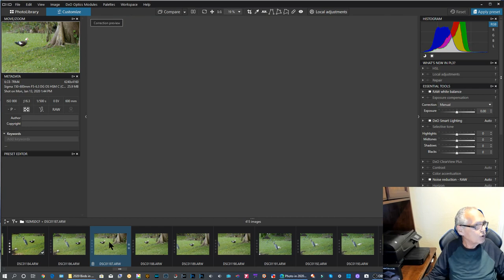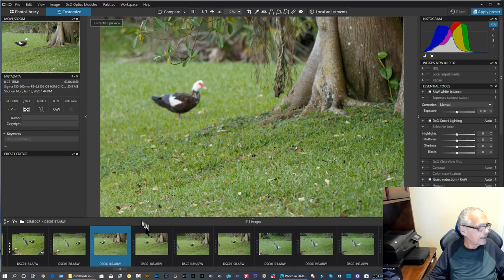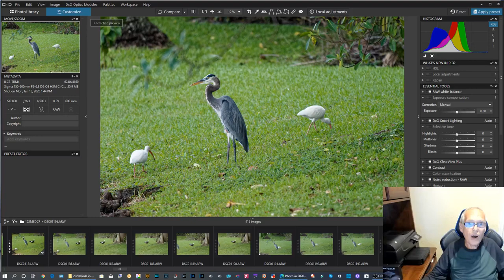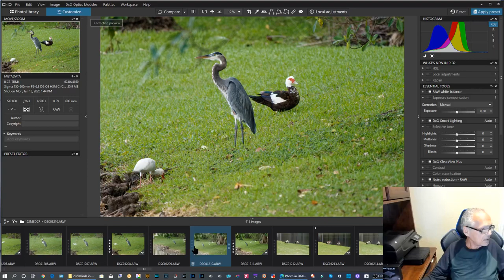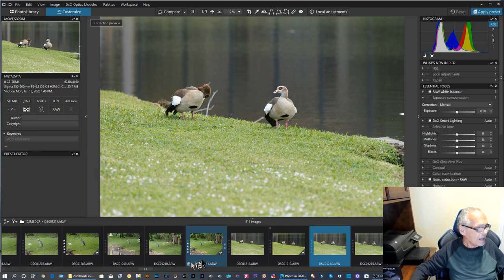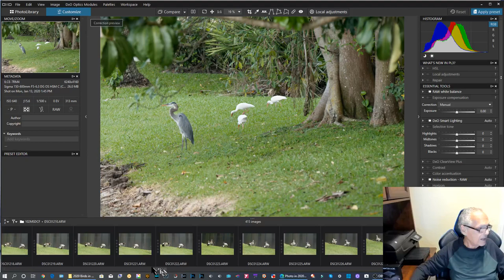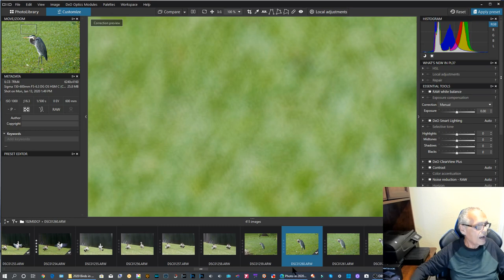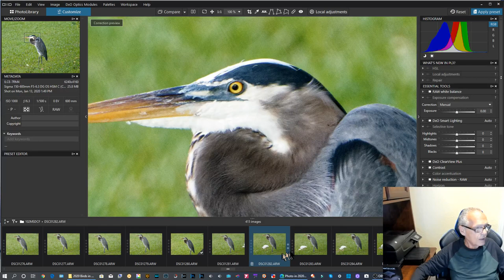Sony A7R M4 avec Sigma 150-600mm Les oiseaux de mon jardin. Fantastique combinaison et resultats !